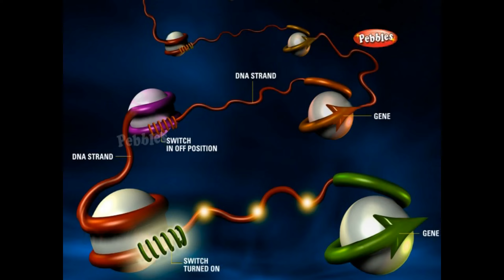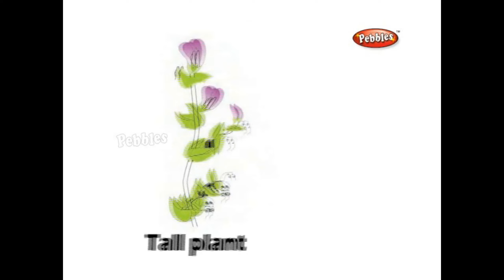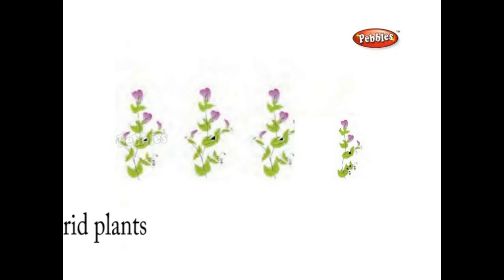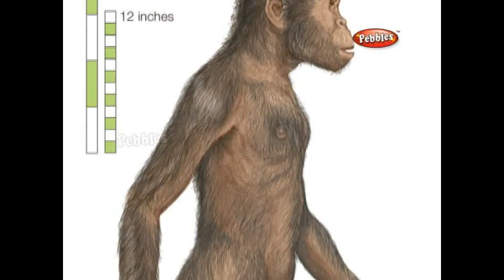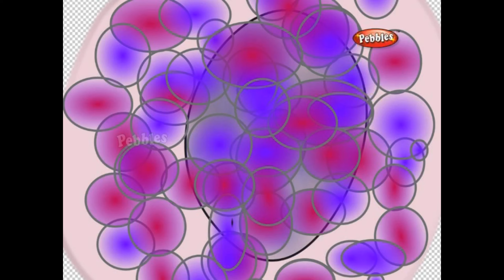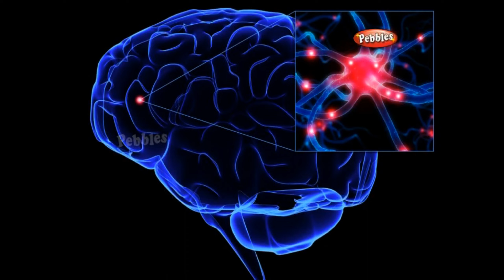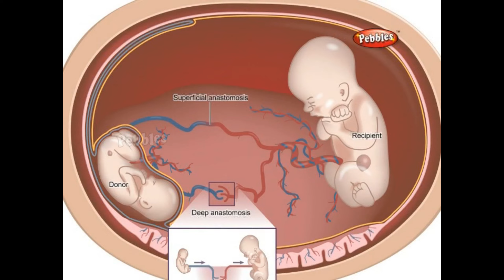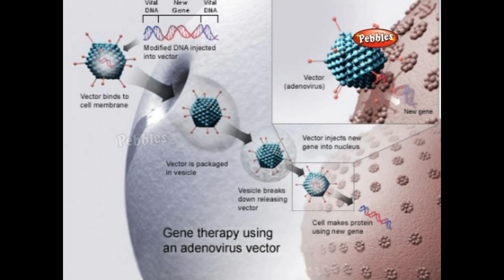மரபும் பரிணாமமும் - 10th சமச்சீர்க் கல்வி - உயிரில்